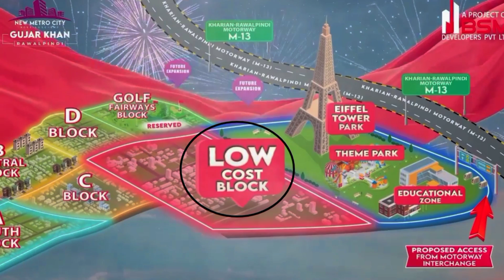Payment Plan Launched | Low Cost Block | Strategic Forms | New Metro City Gujar Khan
Payment Plan Launched. Low Cost Block. Strategic Forms.

Located on the Main Grand Trunk Road, near Gujar Khan City, New Metro City Gujar Khan is a project of BSM developers.

New Metro City Gujar Khan is the 3rd project of BSM developers. The first project of BSM, Gwadar Golf City, was a big success since the delivery to the clients was offered before the time. Likewise, their second project, New Metro City Kharian, where the plots were offered on easy instalment plans also turned out to be successful because of the pace of the work and the delivery. New Metro City Gujar Khan is the centre of attention for all the investors and dealers of the Twin Cities particularly because of the name attached with the project. The owner of BSM, Mr. Bilal Bashir Malik, is the Grandson of Mr. Malik Riaz Hussain, the owner of Bahria Town. Not only the name of Mr. Malik Riaz Hussain but also the delivery of BSM in the previous two projects have developed a trust factor in the people planning to invest in the New Metro City Gujar Khan. New Metro City Gujar Khan has announced the pre-launch rates and hence the pre-bookings of the offered plot sizes. The first payment plan of New Metro City Gujar Khan is currently of 4 plot sizes of residential category. 5 Marla, 7 Marla, 10 Marla and 1 Kanal residential plot sizes are only offered in the current plan.

The society then finally revealed the upcoming category, which is of 8 Marla and 14 Marla Premium Category Residential Plots.  The Overseas Pakistani community has especially been entertained with a flat discount of 5% on these plots. On 20th of August 2022, the society conducted an event, Early Bird Balloting, where plot numbers were allotted to the lucky members for the plot sizes of 5 Marla, 7 Marla, 10 Marla and 1 Kanal only for Block A of Sector 1. 70 % of these plot cutting for Block have been balloted whereas the remaining 30% were supposed to be balloted in the Special Ballot for 8 and 14 Marla Plots that was supposed to take place on 30th of September 2022. Team Mazebaan Real Estate attended the event where 1962 plots were allotted. The society then officially introduced its commercial plots of 2.66 Marla and 5 Marla initially and then finally introduced its 8 Marla Commercial Plot. The important question especially after the Early Bird Balloting was that of the Transfer Process for the balloted and non balloted files. The society right away announced the transfer of balloted files to be open from 23rd August 2022 whereas the Transfer process of non balloted files will officially commence on the 3rd of October 2022. Despite of the numerous successful submissions of the Files of New Metro City Gujar Khan, a common issue faced by the customers is that of the instalments pressure. According to some members this may have also effected the overall market of the project for some time however, both the clients and the society management have put forward their respective reasonings. However, for the first time New Metro City Gujar Khan has announced Villas of 5 Marla and 7 Marla with an easy instalment plan of 1.5 years. According to the society, these villas which will be in the Early Bird Block will be given the possession in the next six months. The plus point of these plots is not only the affordable downpayment and no Baloon Payment but also the payment plan is not of 2 but 3.5 years.

This video covers in details all the information related to the Payment Plan of Low Cost Block of New Metro City Gujar Khan.

Mazebaan Real Estate
(Secure Investment Solutions)

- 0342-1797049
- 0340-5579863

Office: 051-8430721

Mazebaan Real Estate | Blue Area | Islamabad